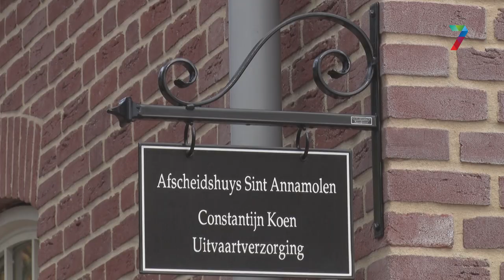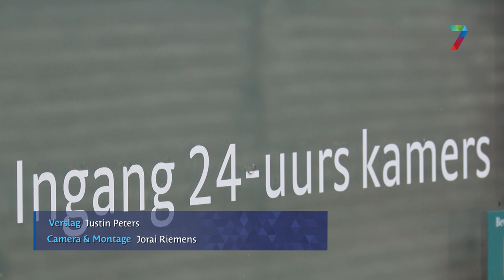Duurzaam leven steeds vaker vervolgd na de dood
Duurzame uitvaarten zijn in opkomst. In Nijmegen worden doodskisten gemaakt die hierbij helpen.